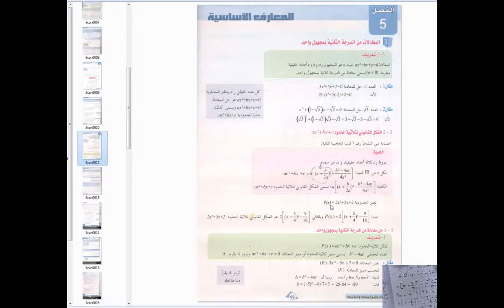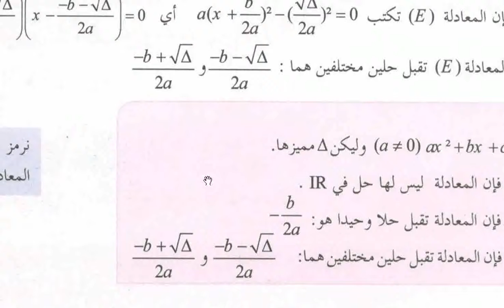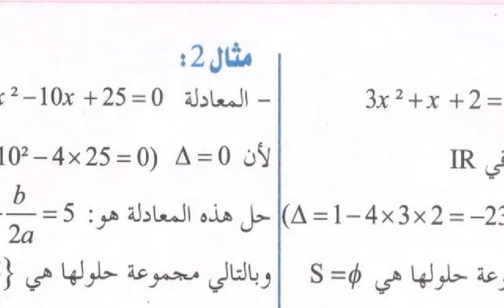الدرس 4 : المعدلات من الدرجة الثانية بمجهول واحد pages 94 95